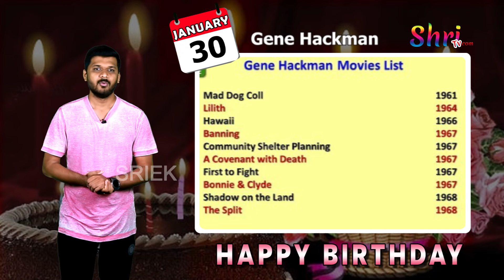మీతో పాటు పుట్టినరోజు జరుపుకునే ప్రముఖులు వీళ్ళే | Celebrities Were Born on Your Birthday | January